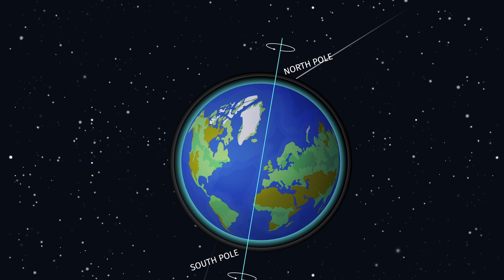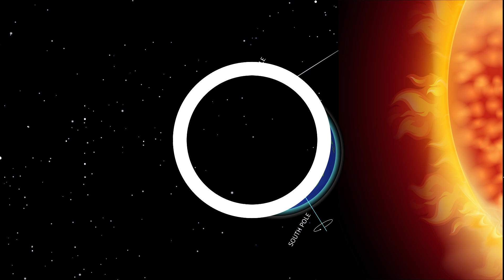Midnight Sun: Why Sun Never Sets in Alaska for Months?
The reason the sun does not set in Alaska for more than two months is because of Earth’s axial tilt. The axial tilt causes the seasons and determines when places like Alaska are exposed to the sun.

When the Earth’s Northern Hemisphere is tilted towards the sun, the places that lie within 23.5 degrees of the north pole experience 100% daylight during the summer. In other words, some places in Alaska don’t experience any nights for a long time because those places lie close to the North Pole, which is constantly being exposed to the sun.